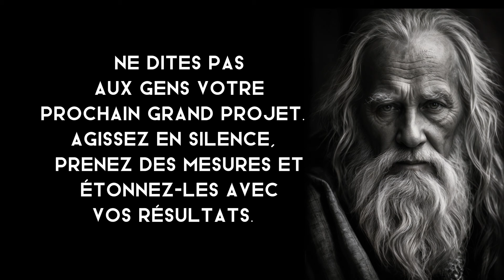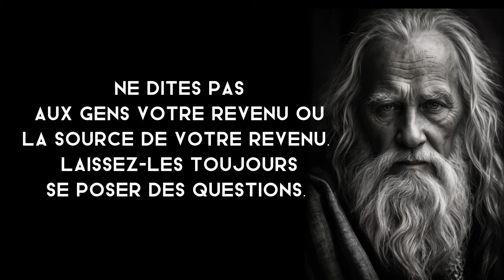6 chose à ne pas faire pour ne pas gâcher ta vie comme je l'ai fait _ Sagesse - Leçons de vie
Salut à tous ! 🙌 Dans cette vidéo, je partage avec vous les six erreurs cruciales que j'ai commises et qui ont failli ruiner ma vie. Apprenez de mes expériences et découvrez comment éviter ces pièges pour vivre une vie plus épanouie et heureuse. 🌟

**Au programme :**
1. 🌪️ Les erreurs qui ont impacté ma santé mentale et physique.
2. 💔 Les pièges relationnels à éviter.
3. 💸 Les mauvaises habitudes financières à abandonner.
4. ⏰ Comment gérer son temps pour être plus productif.
5. 🧠 Les pensées négatives à chasser de votre esprit.
6. 🎯 Comment se fixer des objectifs réalistes et atteignables.

💬 **Partagez dans les commentaires** vos propres expériences et les leçons que vous avez apprises. Ensemble, nous pouvons nous aider à grandir et à devenir la meilleure version de nous-mêmes !

👍 **Likez** et **partagez** cette vidéo si vous pensez qu'elle peut aider quelqu'un d'autre. Votre soutien signifie beaucoup pour moi !